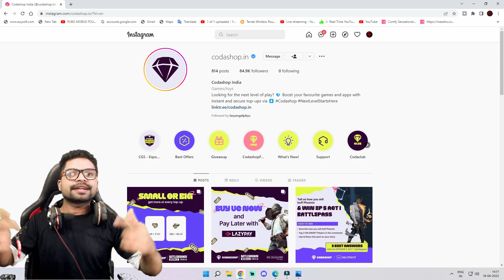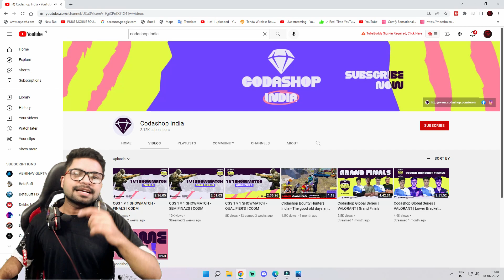COD MOBILE MY BEST MONTAGES OF ALL TIME 🔥🔥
It Will Be Great If You Show Some Support Here 😊

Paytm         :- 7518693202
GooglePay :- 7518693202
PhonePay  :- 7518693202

◖ ↣↣≿GRage Roshel≾↢↢ ◗
                     GREATER THAN RAGE
◖ ↣↣≿GRage Roshel≾↢↢ ◗

and guys welcome everyone from my heart.

●▬▬▬▬▬▬▬▬▬๑⇩TOP DONORS⇩๑▬▬▬▬▬▬▬▬▬●
➠│ OMEGA X
➠│ DAGGER
➠│ MODIFICATION DHARAN
➠│ BP SIR
➠│ EVIL KILLER

● ◄⊱°PC-SPECIFICATIONS (SPECS)°⊰► ●
✰ | Graphics:- GTX 1660 Super OC Edition
✰ | WIFI:-  35 mbps

● ◄⊱StreamLabsStore⊰► ●

!redeem pattseheadshot (100)
!redeem yeahboy (100)
!redeem funnylaugh (100)
!redeem pawri (100)
!redeem chaipeelo (100)
!redeem amongus (100)
!redeem dhatdhat (100)
!redeem papakipari (500)
!redeem maromujhe
!redeem tommy
!redeem coffindance

SO IT'S ALL FOR TODAY GUYS I WILL SEE YOU IN THE NEXT LIVE STREAM TAB TAK KE LIYE BYE BYE.